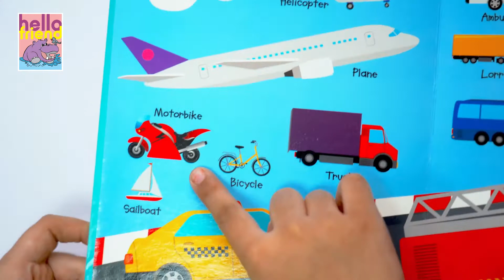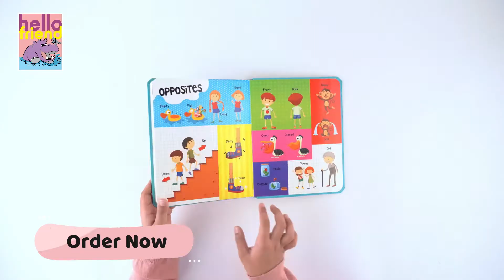Learn Words Picture Dictionary Board Book For Kids | Brijbasi Hello Friend Books.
This picture dictionary board book is a complete learning experience for your little ones to build their vocabulary by learning the names of animals, vehicles, family members, everyday objects and even opposites; the list is long!

The book comes with 20 spreads with 350gsm of thickness and every page has lamination so you don't have to worry about its durability.

All pages are highly illustrative to keep your child interested and engaged. These activities also help reinforce self-learning in your child.